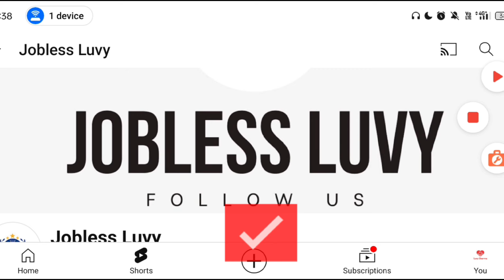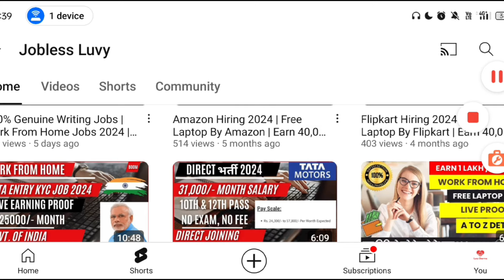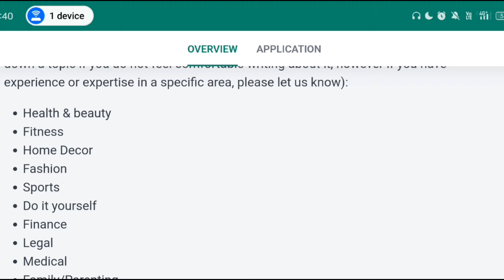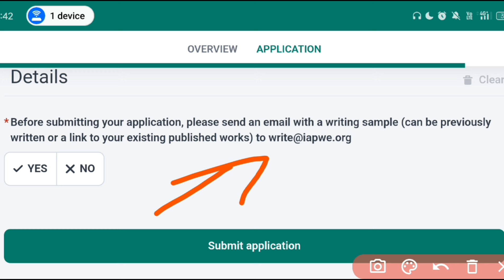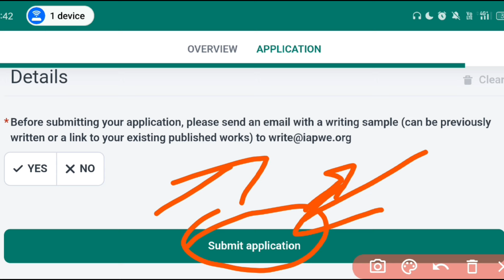100% Genuine Typing Jobs | Work From Home Jobs 2024 | Remote Jobs at Home | Writing Jobs at Homs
Apply Link ⤵️⤵️⤵️

Note :- Every video on the Youtube Channel Of Jobless Luvy  is Copyright protected . Any Violation would Warrant stringent action under law .

make money from home no experience
part time side hustles from home
online jobs for students to earn money
jobs with no experience and high pay
how to get a second job while working full time
making extra money with a full time job
jobs you can work from home
work from home jobs hiring immediately
best places to work part time
jobs that are hiring immediately
top paying work from home jobs
getting a job for the first time ever
how to work online jobs & earn money
jobs to do at home and get paid
getting a work fromn home job
always hiring work from home jobs
part time evening work from home jobs
high paying part time jobs
online part time jobs
jobs that are always hiring
online jobs you can start today
part time data entry jobs work from home
easy work from home jobs that pay
remote jobs you can do at night
best remote work from home jobs
how to get a remote job with no experience

watch ads earn money app
watch ads earn money website
earn money by watching ads online
ads watch and earn money
typing jobs for students fromhome
typing jobs from home in tamil
iapwe
iapwe review
iapwe reviews
iapwe scam
is iapwe legit
iapwe freelance writer
iapwe freelance writer review app
fiverr upwork scams
Iapwe.com Review
Iapwe.com Real or fake
Iapwe.com Legit or Scam
Iapwe.com Payment Proof
Iapwe.com Se Paise kaise kamaye